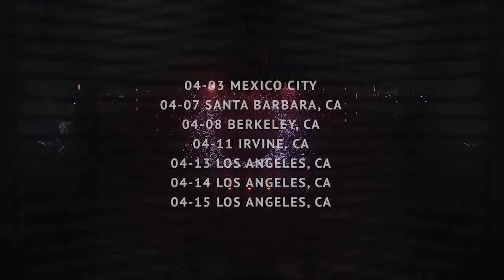Sigur Rós on Saturday, June 17 at Forest Hills Stadium in Queens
Tickets for Sigur Rós at ForestHillsStadium on June 17, 2017 are on sale now